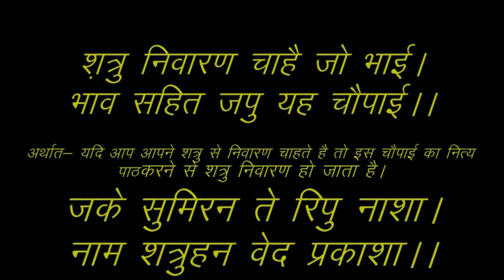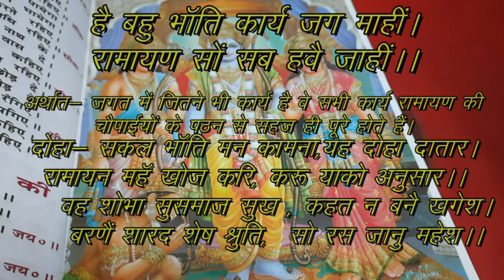Ramayan ki chopaiरामायण से मानव जीवन की हर समस्या का समाधान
Ramayan ki chopaiरामायण से मानव जीवन की हर समस्या  का समाधान in this video we read some imported chopai form ramayan